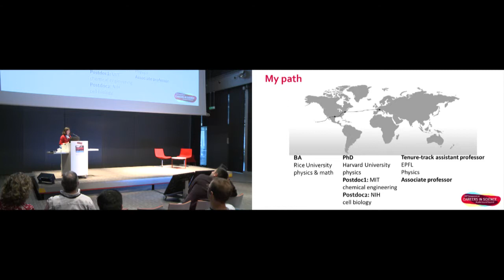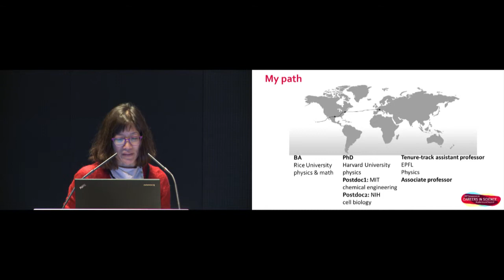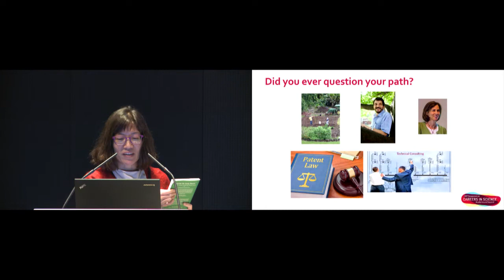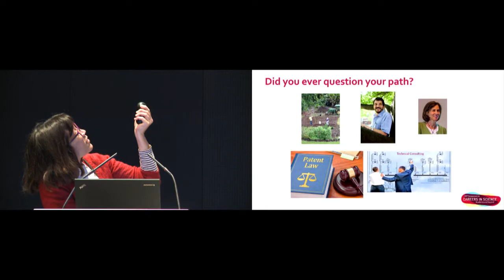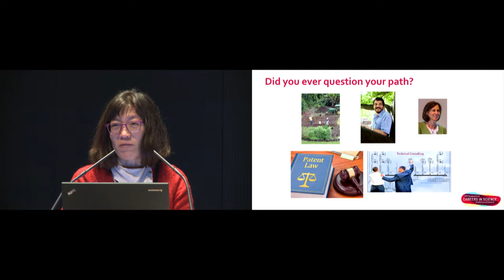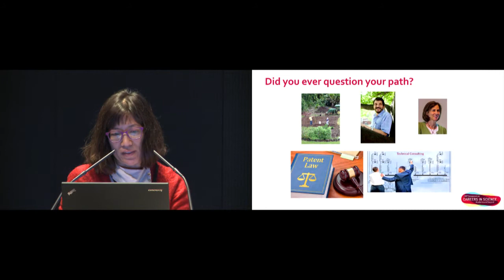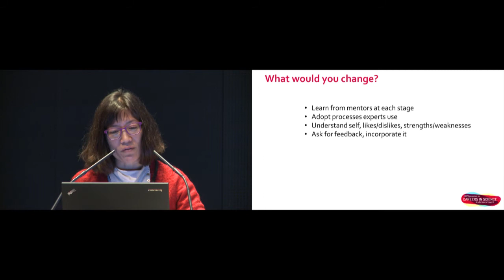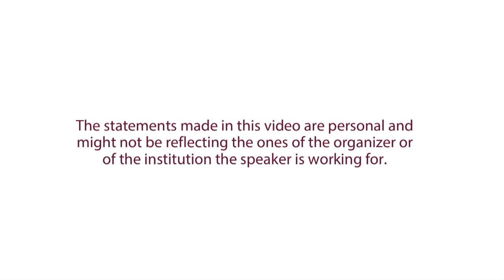Career discovery: Academia (Suliana Manley)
The Symposium on "Careers in Science, Academia and beyond" took place in Geneva on November 29 and 30, 2017. Hand-picked speakers have been invited to give you an insider information on possible career paths. This video presents the session on "Career discovery: academia". The speaker is Suliana Manley, Professor, Laboratory of Experimental Biology, EPFL (Lausanne, Switzerland).